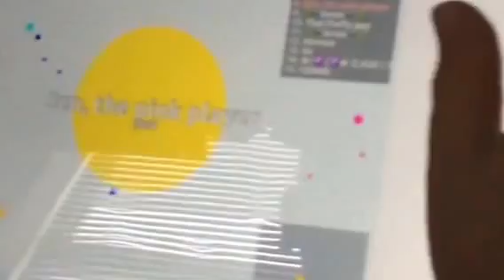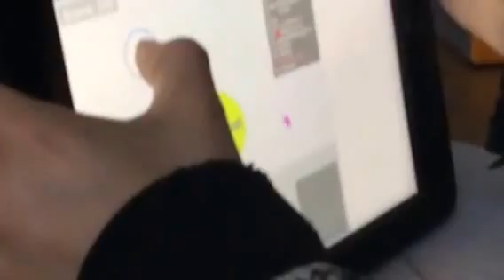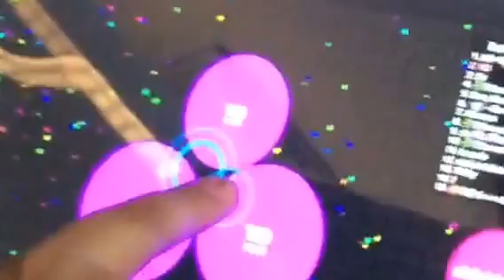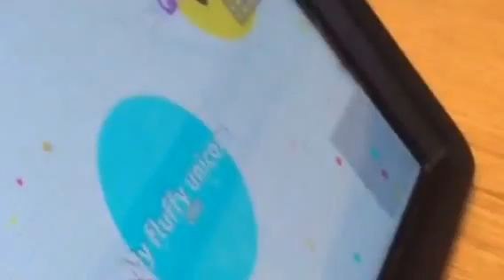Agario game play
A funny agario game play.